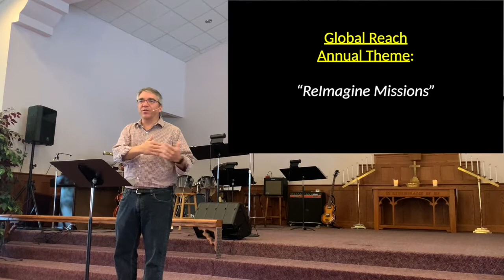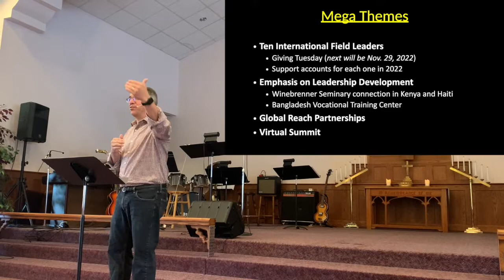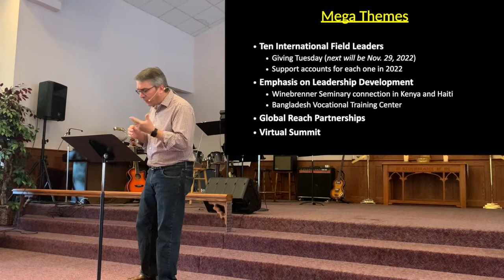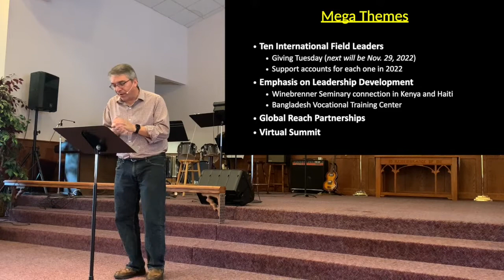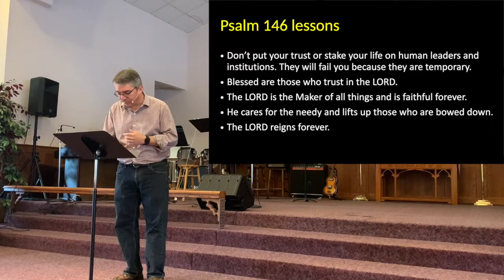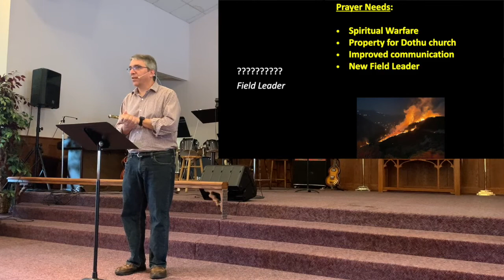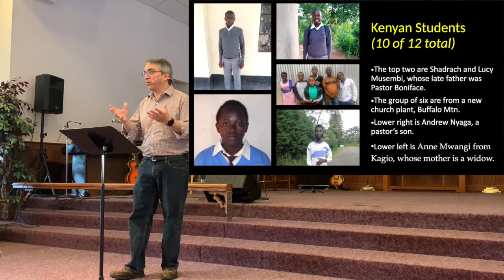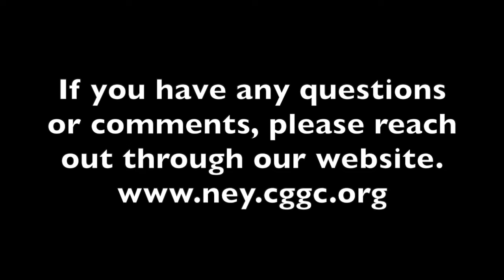Missions Month wk 1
This week we look into our foreign focus ministry areas. We are thrilled to get updates as we continue to work wit and pray for these mission fields.